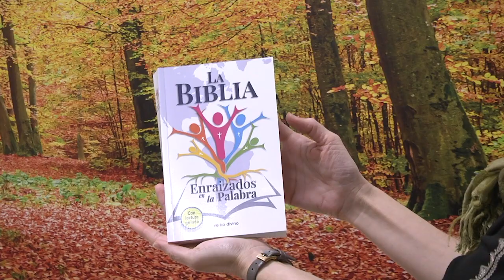La Biblia. Enraizados en la Palabra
La Biblia. Enraizados en la Palabra es un nuevo proyecto de difusión bíblica del Grupo Editorial Verbo Divino para hacer llegar la Palabra a todo el pueblo de América.

Esta primera edición, "Con guía de lectura", ofrece una traducción bíblica de calidad -el texto bíblico de La Biblia Hispanoamericana- acompañado por una concisa guía de lectura por secciones, situada al pie de las páginas, a modo de notas, para facilitar en todo momento la comprensión de los contenidos.